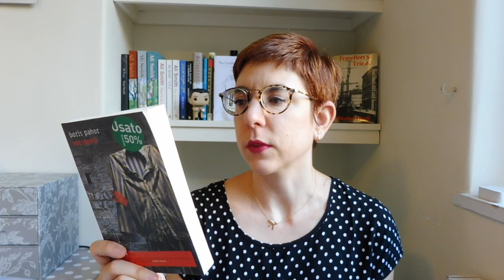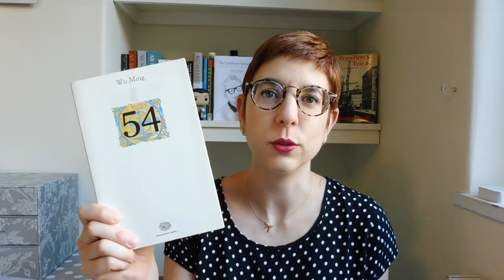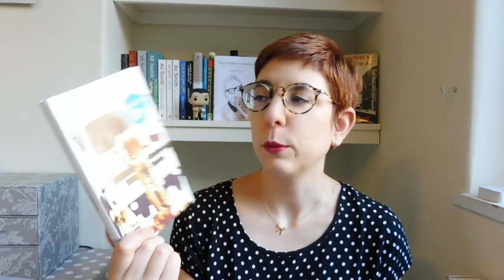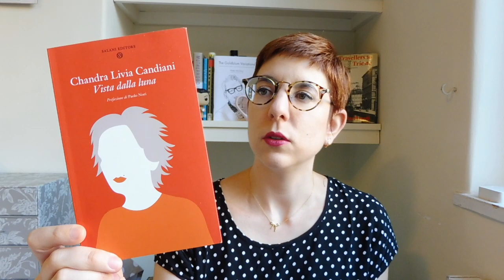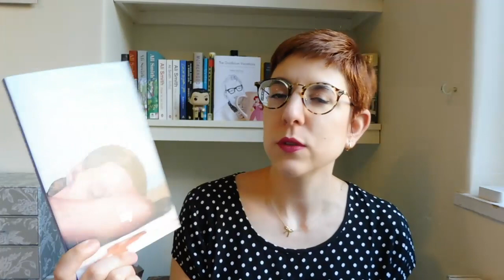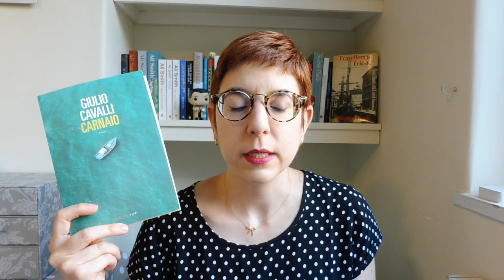Book haul di fine estate | lostoquasendo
La vacanza in Italia non è essa stessa sinonimo di book haul? :)

Ecco i libri che ho mostrato nel video:

- Compagne, Bianca Guidetti Serra, Einaudi
- Accabadora, Michela Murgia, Einaudi
- Necropoli, Boris Pahor, Fazi
- 54, Wu Ming, Einaudi
- Le parole tra noi leggere, Lalla Romano, Einaudi
- Altri libertini, Pier Vittorio Tondelli
- Primavera a Trieste, Pier Antonio Quarantotti Gambini, Oscar Mondadori
- Sogni e favole, Emanuele Trevi, Ponte alle Grazie
- Vista dalla luna, Chandra Livia Candiani, Salani
- Non sono sessista, ma…, Lorenzo Gasparrini, Tlon
- Il libro di Emma, Emma Reyes (traduzione di Violetta Colonnelli), SUR
- Chi ama, odia, Silvina Ocampo e Adolfo Bioy Casares (traduzione di Francesca Lazzarato), SUR
- Carnaio, Giulio Cavalli, Fandango Libri

La recensione di "Non sono sessista, ma" che cito nel video